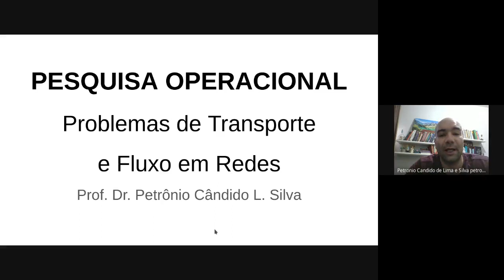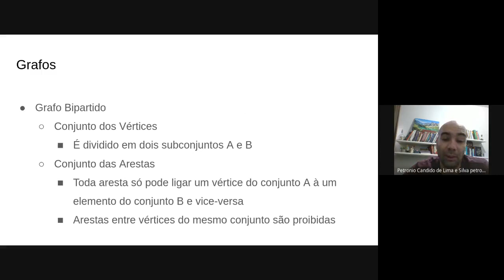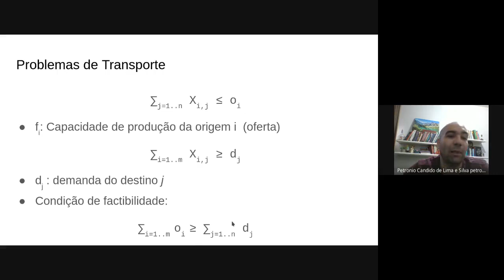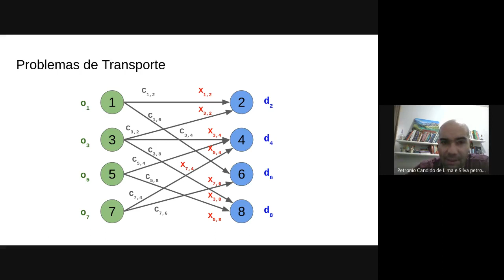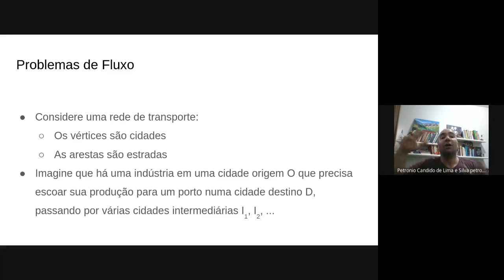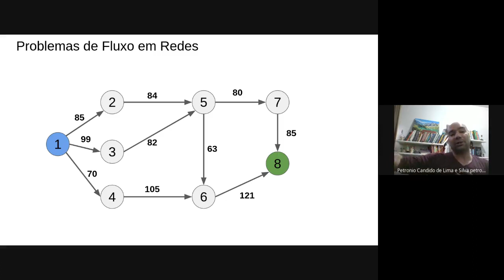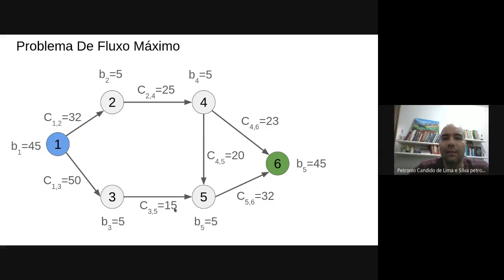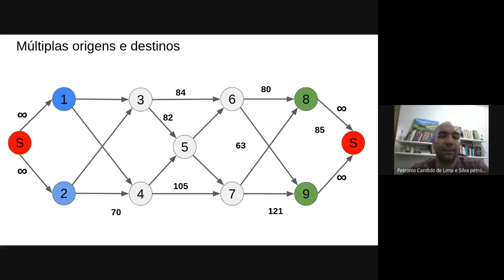Pesquisa Operacional - Problemas de Transporte e Fluxo de Redes